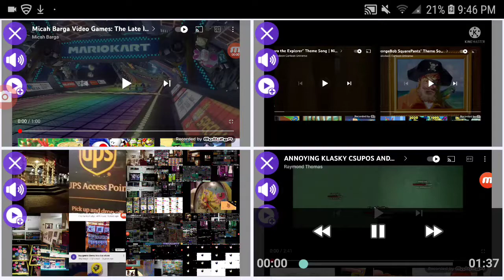ANNOYING GOOSE MORE KLASKY CSUPOS LOTS A Mariokart Doras Spongebobs & Nelvanas Everywhere